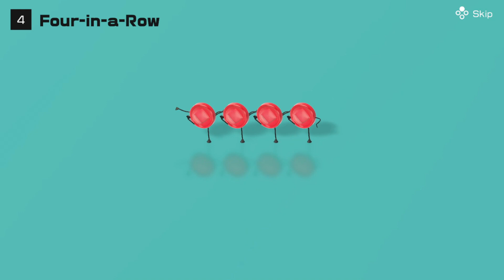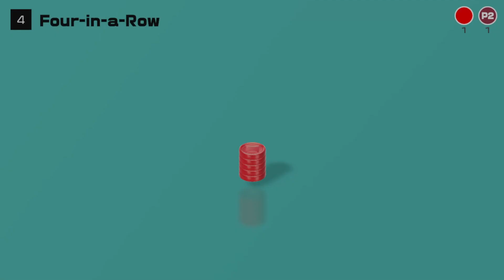Clubhouse Games 51 Worldwide Classics - Part 4: Four In A Row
Are you ready for 51 worldwide classic games? In Clubhouse Games 51 Worldwide Classics, we'll be playing (unsurprisingly) 51 games. Some will be intense, some will be simplistic, but we'll have a great time with all of them.

This is part of a larger series called Party Hard where Emil & I are playing through EVERY Party Game ever made! It's pretty insane! This is episode 410.

Sarah Essex
TARDIS Type40
WrathChild1995
Luke Seymour
Melvin Winthagen
Kyjbuzz
Luminent Gamer
Jaiette
Sevfora